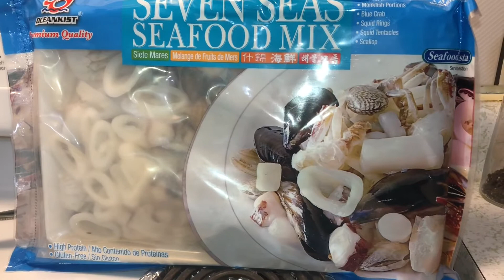Arroz con marisco mi sazón